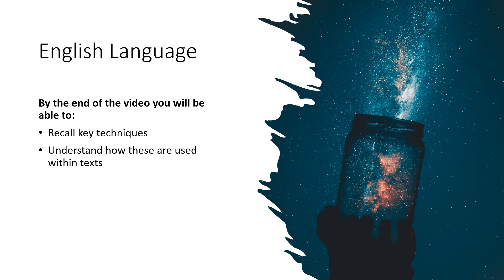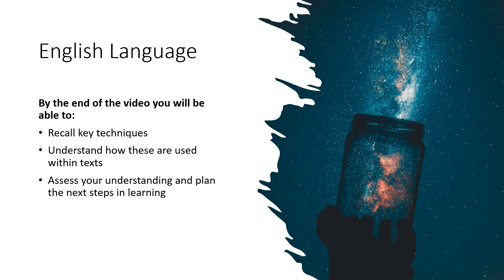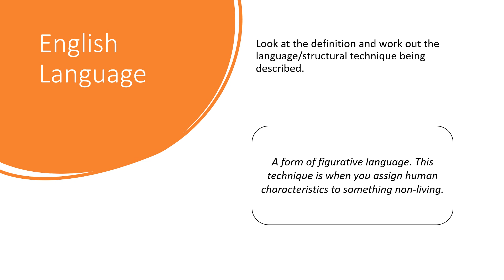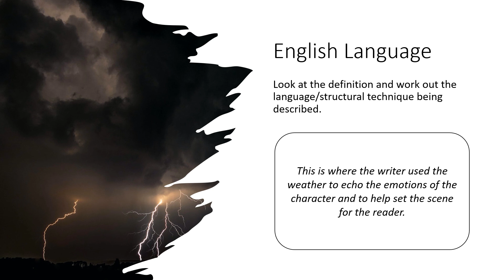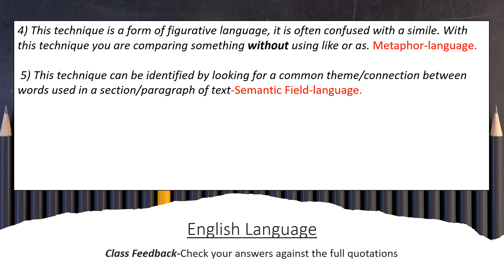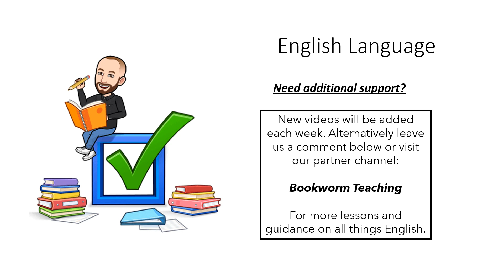English Language:Quiz#englishlanguage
This video has been desgined to help learners revise some of the key language and structural techniques needed for the English language assessment paper one and paper two.

We are making two additional videos that follow on from this, and looking at how these techniques are seen in a typical extract